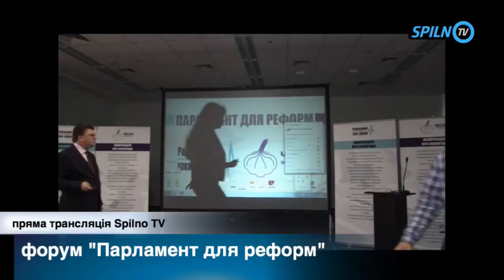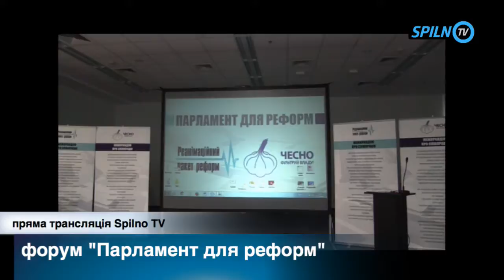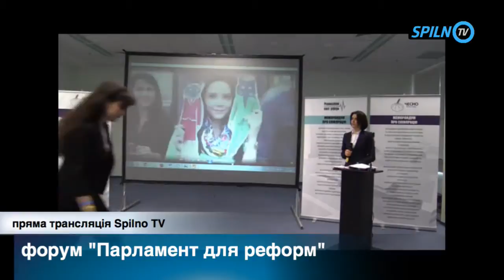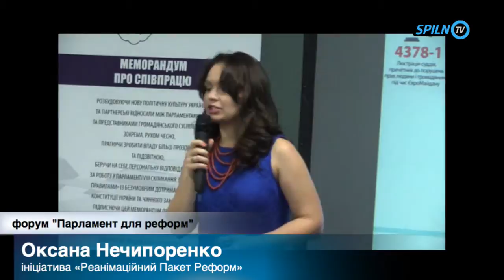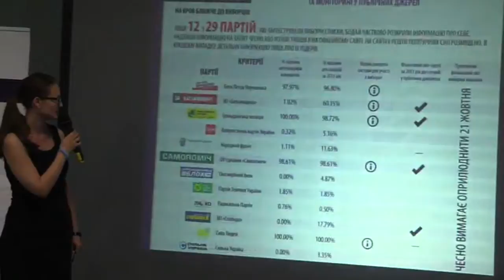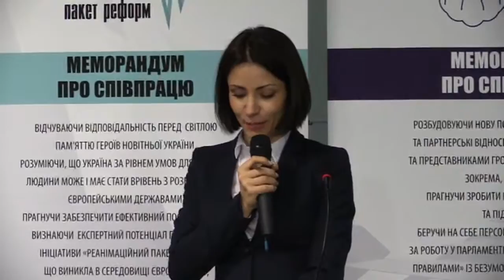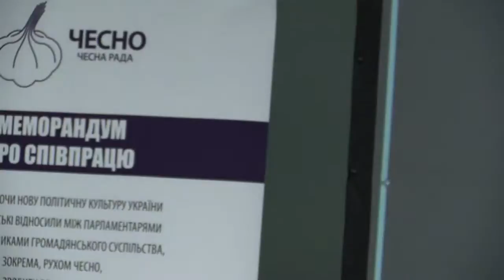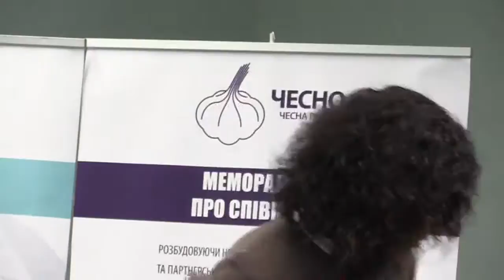Реанімаційний Пакет Реформ - 20141017 - 1 15360937 54082688